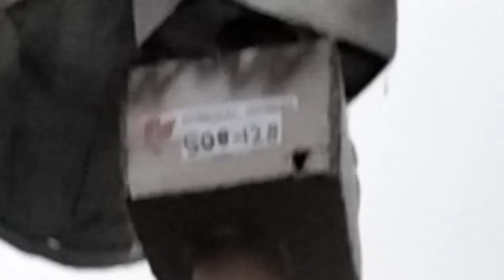Lowel Oklahoma has a 508!!!